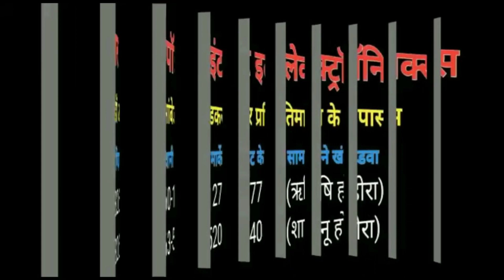विश्व हिंदू परिषद का गौरी कुंज में मंगलवार को हुआ सम्मेलन,अखंड भारत संकल्प दिवस पर लिया संकल्प